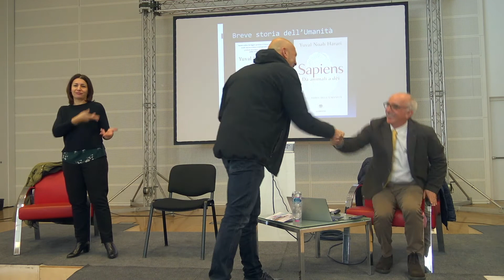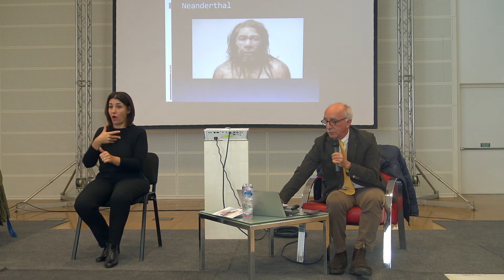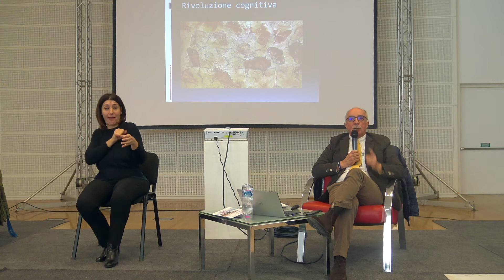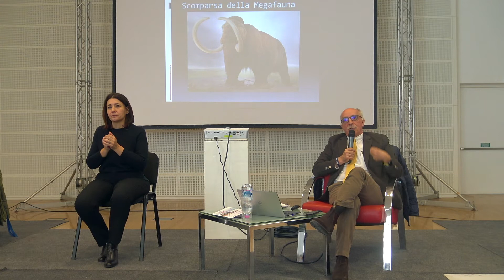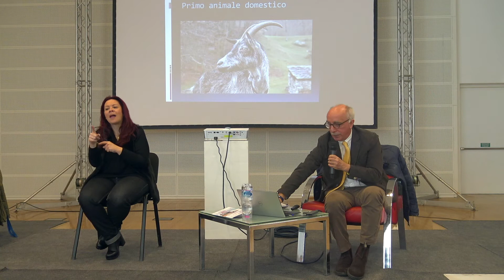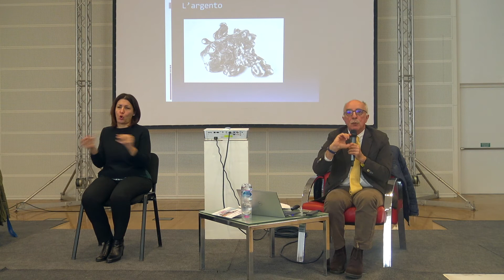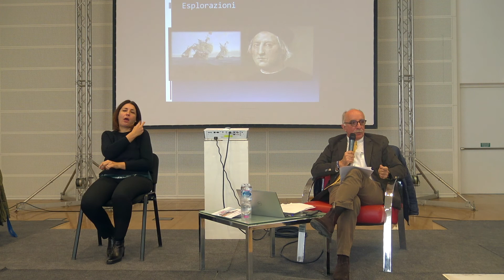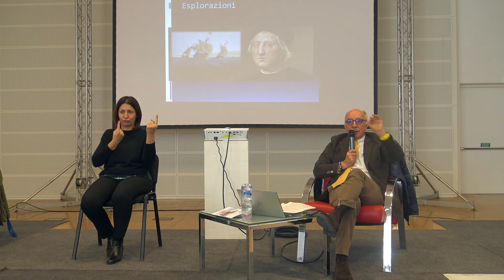IL LIBRO DELLA VITA 6a EDIZIONE Lorenzo Pinna parla di Sapiens di Yuval Noah Harari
LORENZO PINNA parla di SAPIENS. DA ANIMALI A DÈI. BREVE STORIA DELL'UMANITÀ di Yuval Noah Harari, Scandicci, Auditorium, Domenica 12 GENNAIO 2020, ore 11:00. Il Libro della vita si propone come evento culturale metropolitano che mette al centro la lettura, uno spazio che si apre la domenica mattina per offrire delle voci autentiche. I protagonisti del Libro della vita sono i libri e il racconto che ne riesce a fare l'ospite.